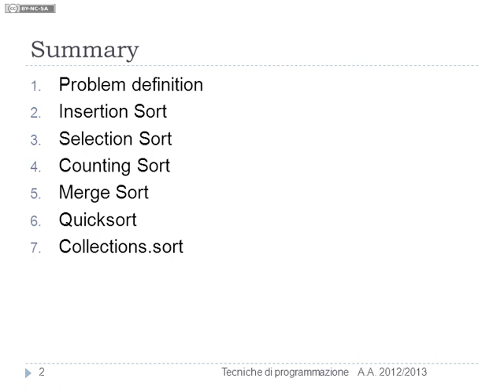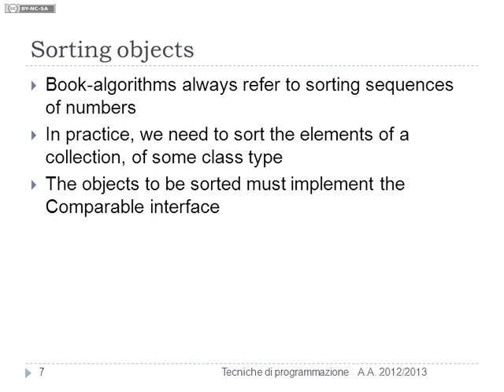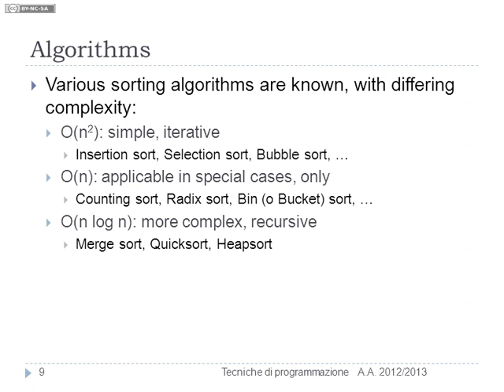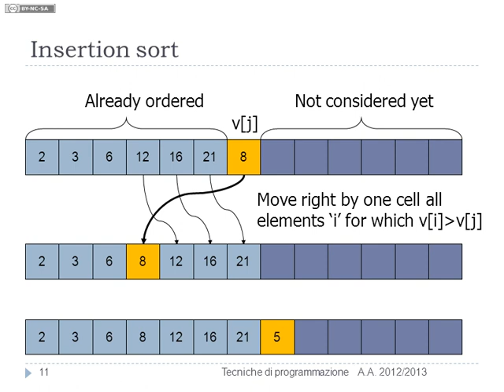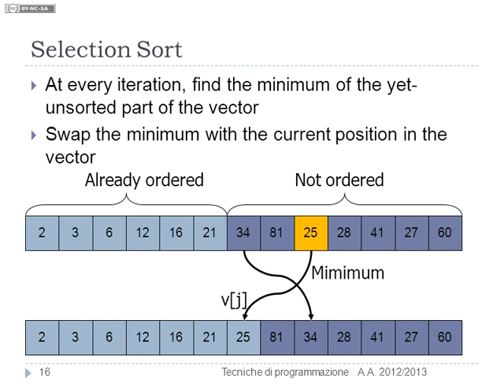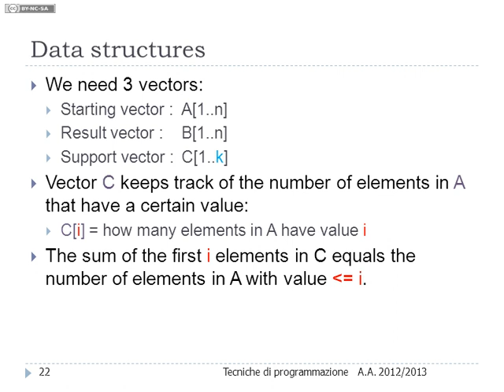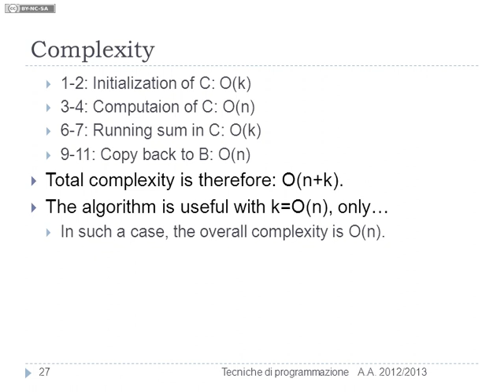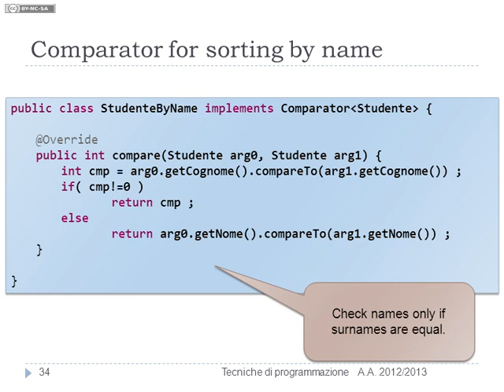Sorting (ordinamenti) in Java - Lezione 05b del 12/03/2014 - Tecniche di Programmazione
Argomento: Sorting (ordinamenti) in Java

Lezione n. 05b del 12/03/2014 del corso di Tecniche di Programmazione tenuto presso il corso di laurea in Ingegneria Gestionale al Politecnico di Torino nell'anno accademico 2013/2014.